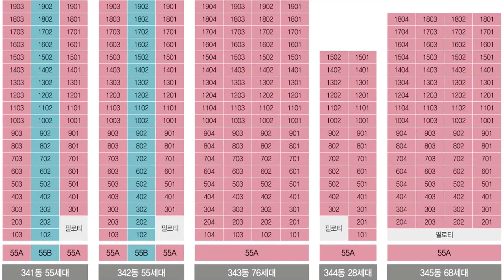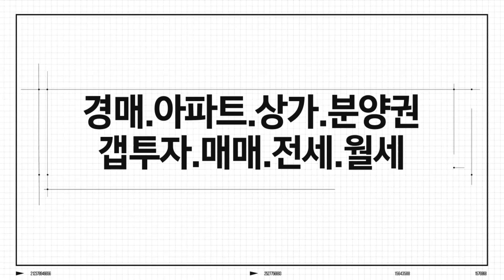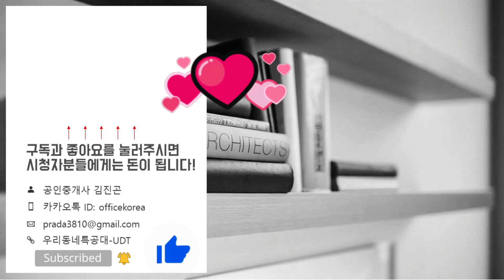평택 고덕 A3블록 공공분양 신혼희망타운 55A 55B타입 모델하우스 내부 영상&타입별분양가&분양정보/신혼부부특별공급/예비신혼부부아파트/신혼부부아파트/신혼부부내집마련/평택신혼집추천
55A타입 01:26
55B타입 07:54
위    치: 경기도 평택시 서정동 고덕택지개발 A-3블록
규    모: 지하2층~지상20층 9개동 총 496세대
입주일: 2023년 6월
타    입: 55㎡A. 55㎡B
교    통: 1호선 서정리역(국제대학)
학    군: 복창초. 태광중. 태광고
*평택 고덕 A3블록 신혼희망타운 분양일정*
접수일: 2021년 1월 12일(화)~13일(수)
당첨자 발표일: 2021년 1월 29일(금)
당첨자 서류접수일: 2021년 2월 16일(화)~19일(금)
선택품목 결정일: 2021년 4월 21일(수)~22일(목)
당첨자 계약체결일:
전자계약-2021년 4월 27일(화)~28일(수)
현장계약-2021년 4월 29일(목)~30일(금)
*평택 고덕  A3블록 분양가*
55A타입
1층: 마이너스옵션 27,696 만원 / 기본형 29,685 만원
2층: 마이너스옵션 29,345 만원 / 기본형 31,334 만원
3층: 마이너스옵션 30,005 만원 / 기본형 31,994 만원
4층: 마이너스옵션 30,665 만원 / 기본형 32,654 만원
5층~최상층: 마이너스옵션 30,995 만원 / 기본형 32,984 만원

55B타입
1층: 마이너스옵션 27,600 만원 / 기본형 29,582 만원
2층: 마이너스옵션 29,243 만원 / 기본형 31,225 만원
3층: 마이너스옵션 29,900 만원 / 기본형 31,882 만원
4층: 마이너스옵션 30,558 만원 / 기본형 32,540 만원
5층~최상층: 마이너스옵션 30,887 만원 / 기본형 32,869 만원
*평택 고덕 A3블록 입주자모집공고문*